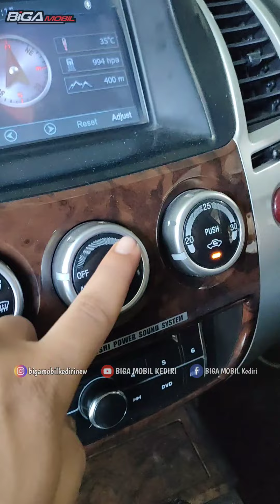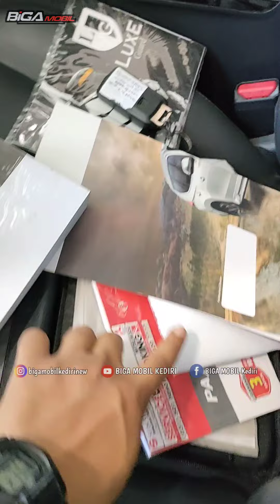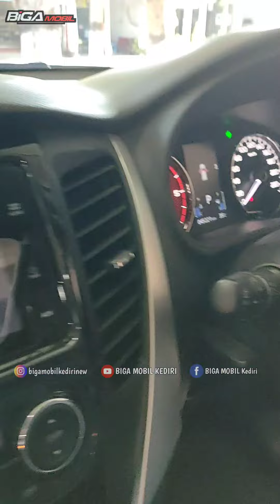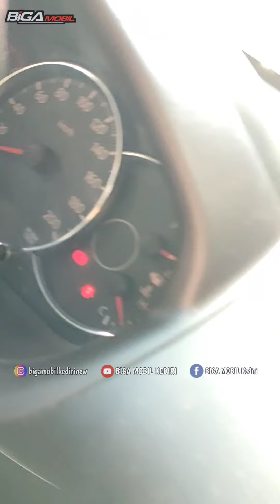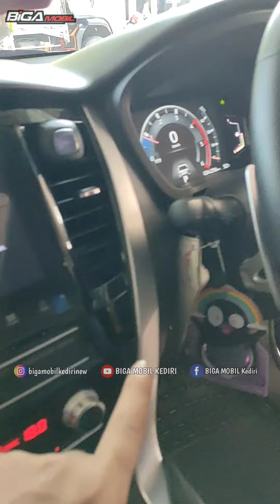SAYANG..ALOLOLO SAYANG... - PAJERO MANUAL & MATIC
Untuk Info Lebih Detailnya 😊
Silahkan Hubungi Team Kami 🙏
Wa/Telp: